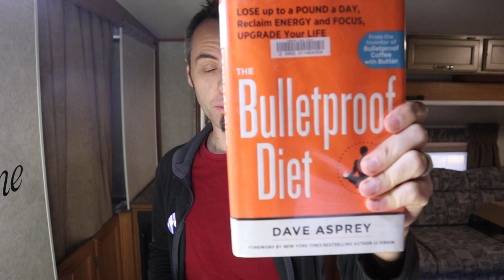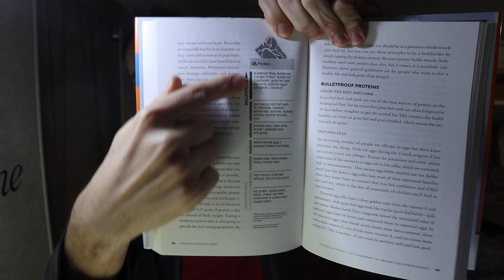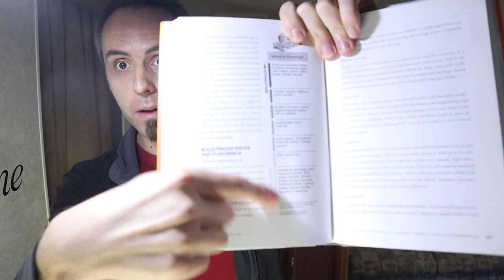Bulletproof Diet by Dave Asprey Book Review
Bulletproof Diet by Dave Asprey Book Review: Amazon
More books by Dave Asprey

Have you heard about the Bulletproof Diet by Dave Asprey? Dave Asprey is a biohacker, and one day while I was scrolling through YouTube, a came across one of his videos about biohacking.

I was so interested in what he had to say that I went to the library and picked up his book, Head Strong. I read the entire book in a weekend and I loved what he had to say, although I was a little skeptical of drinking coffee with butter.

I decided to get this book, The Bulletproof Diet, so that I could understand more about his way of eating, which come to find out is a clean keto way of eating. I have heard of Keto before, but never really understood it. I started learning more, and I am currently trying this way of eating.

Have you ever heard of the Bulletproof Diet before or have you tried a Keto diet before? Let me know your experience in the comments below.

Do you know how to say diet in other languages? In Chinese it's 饮食. In spanish it's dieta. In Portuguese it's dieta. In Hindi it's आहार. In Arabic it's حمية.

I also know that in Italian it's dieta. In Japanese it's ダイエット. In German it's Diät. In French it's régime. Do you know how to say diet in any other languages?

This is my authentic, unedited review of Dave Asprey's book, The Bulletproof Diet.

Dad Out!

Want to Send me Something to Unbox? Send it to me here:
Dad Reviews

The Bulletproof Diet: Lose up to a Pound a Day, Reclaim Energy and Focus, Upgrade Your Life by Dave Asprey

If you wanna connect on Instagram, Twitter, or Facebook, I'm @LaneVids.

How do you say "reviews" in many of the world's top languages?

1.

2. No purchase necessary.

3. The monthly prizes giveaway ends on the last day of the month. Winner will be announced via social media.